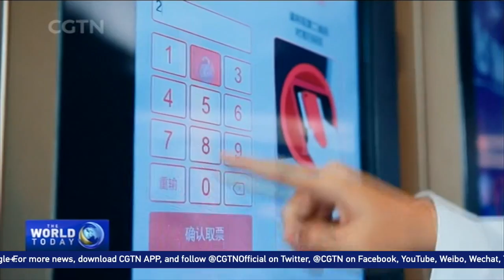The Shanghai International Film Festival promotes cultural exchanges through film cooperation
As one of the largest and most star-studded film festivals in Asia, the 21st Annual Shanghai International Film Festival opened this weekend. Hundreds of famous directors, actors and actresses and professionals in the film industry, are on hand for the glitz and glamour.